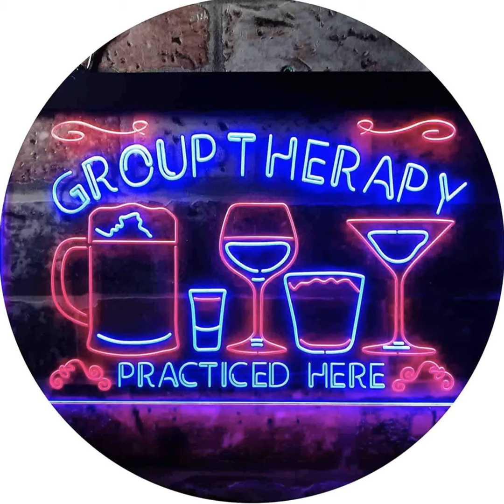Episode 30: Too Comfortable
Things you shouldn't do, and what not to say, when you're working. Why you shouldn't' get too comfortable with your customers.